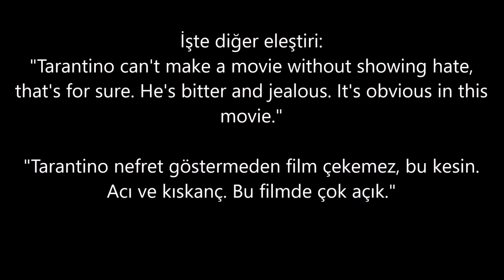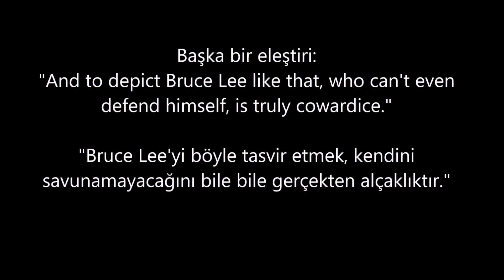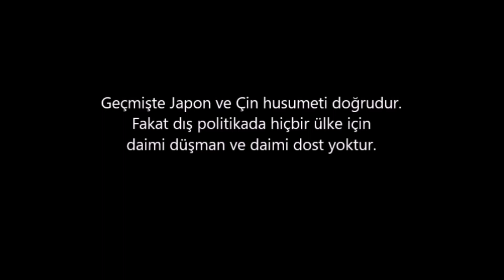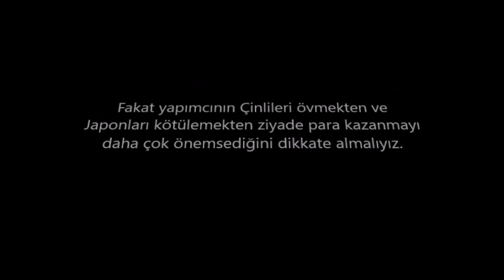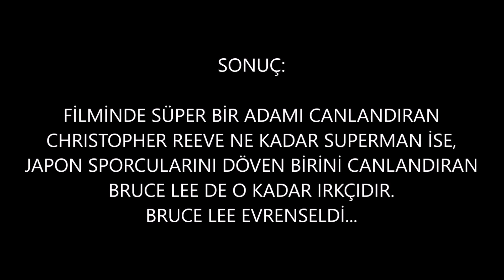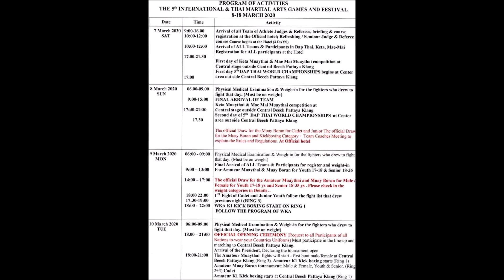BRUCE LEE MİLLİYETÇİ MİYDİ? (JKD-127)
Sijo BRUCE LEE & JEET KUNE DO